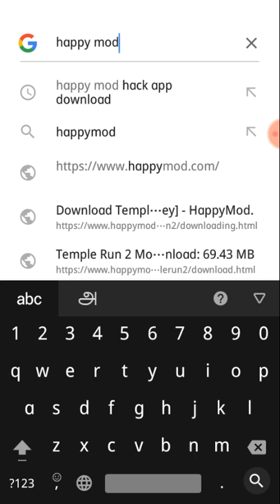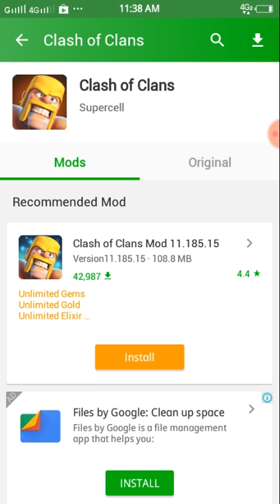Clash of clans hacking in tamil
Happy mod